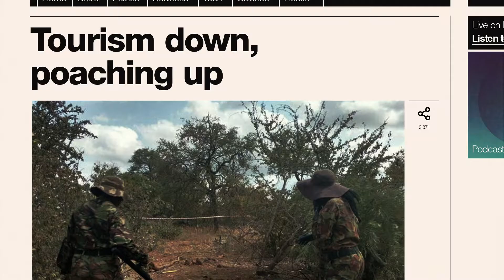Wildlife Watch | Samsung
Samalla kun kaikki etsivät itseään, kuka etsii uhanalaisia ​​eläimiä? Esittelyssä WildlifeWatch. Olemme tehneet yhteistyötä @Africam 'n kanssa antaaksemme huomiota uhanalaisille eläimille. Haluamme myös auttaa Afrikan ensimmäistä naispuolista salametsästyksen vastaista yksikköä, The Black Mambasia, tehostamaan valvontaa.

Nyt kuka tahansa voi olla virtuaalinen metsästyksenvalvoja, kun Samsungin teknologiaa hyödyntäen voit seurata suoraa lähetystä Great Kruger National Parkista, joka sijaitsee Etelä-Afrikassa. Vahdi kanssamme eläimiä. Ota oma vahtivuorosi osoitteessa wildlife-watch.com